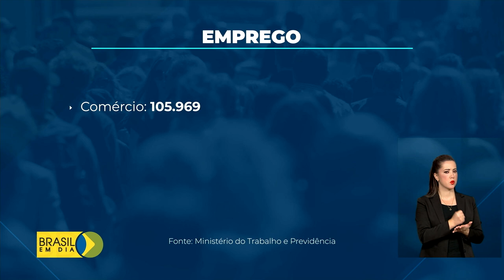Economia | Caged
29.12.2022 - O Brasil registrou saldo positivo de mais de 135 mil empregos formais em novembro.